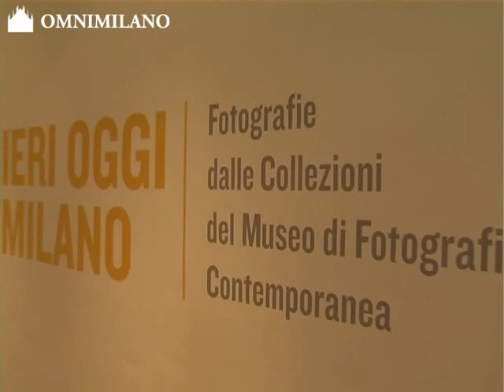"Ieri oggi Milano" mostra fotografica 15 maggio 2012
Fino al 10 giugno allestita allo Spazio Oberdan mostra di fotografia promossa dalla Provincia di Milano.